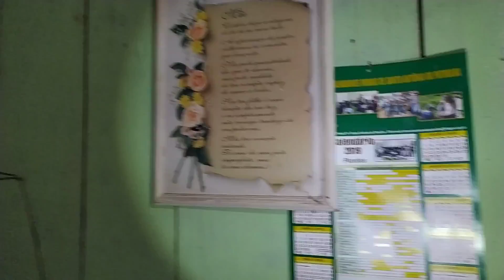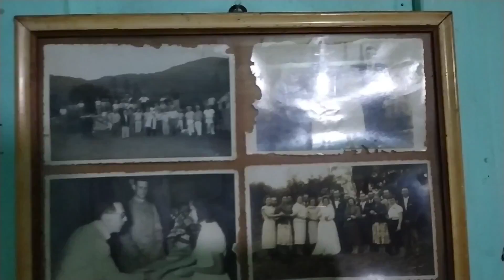Saíram rápido e não levaram nada😳 olha que incrível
a casa foi desativada a poucos dias e saíram as rápido, e não levaram nada
ficou tudo para trás
Veja que coisas antigas e novas
tudo foi abandonado aqui
as casa verde com móveis ainda dentro e tudo limpo
com arquitetura incrível e dasaine polonês no rio grande do sul
e também com flores e bois no quintal
uma vista linda e casa muitas maravilhas 😍 pra olhar